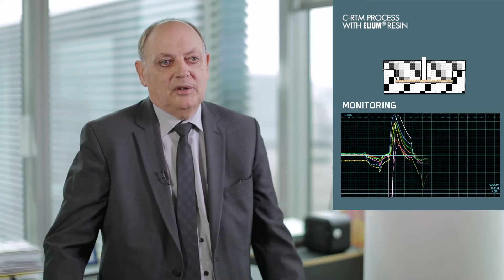Automotive lightweight composite : discover Fast RTM with our expert M. Glotin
Making green cars even lighters? It will soon be possible thanks to Fast RTM, an innovative manufacturing process for composite materials awarded at JEC World 2017.
Discover how we are changing the world of tomorrow with green solutions for the automotive industry.